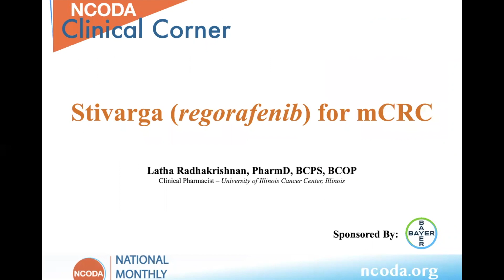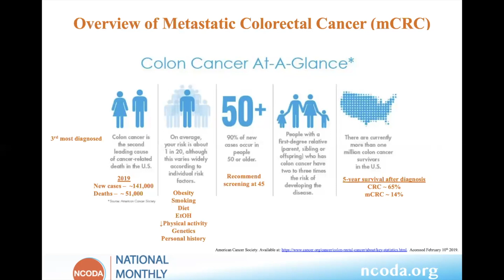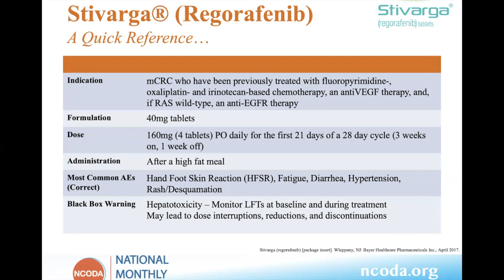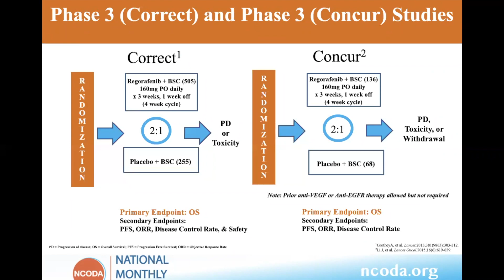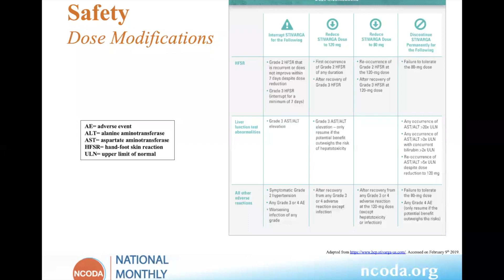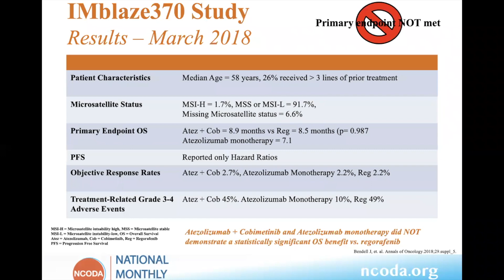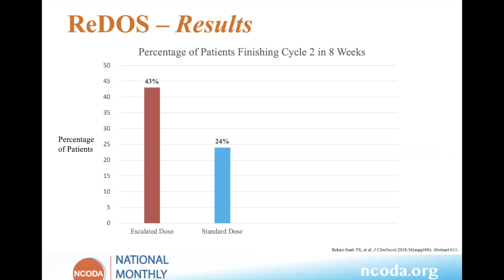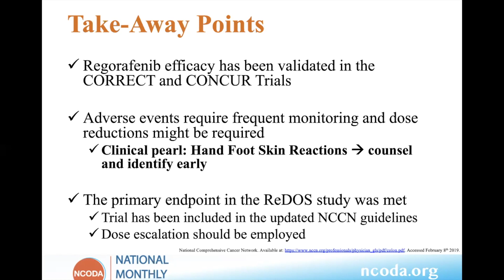CLINICAL CORNER - STIVARGA FOR mCRC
Presenter: Latha Radhakrishnan, PharmD, BCPS, BCOP

Date: 2/21/19